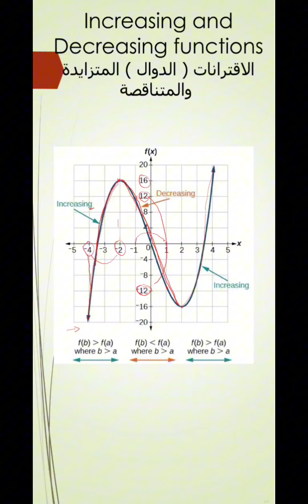الدوال المتزايدة والمتناقصة